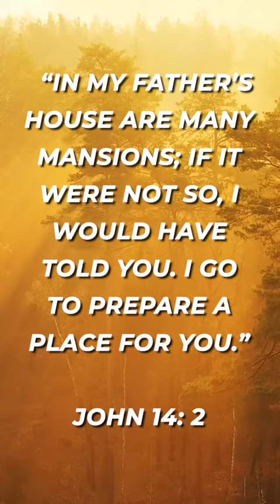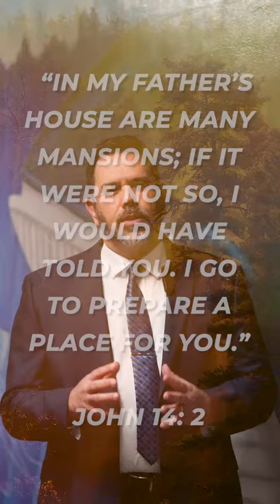A Few Thoughts - John 14:2-3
Receive the Word of God today from John 14:2-3